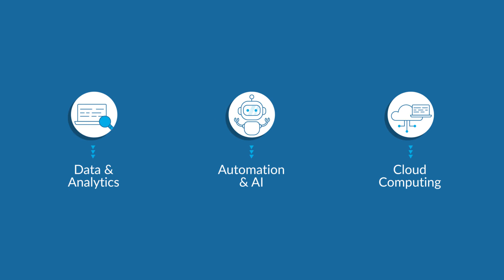Silver motion graphic for Miracle Software Systems